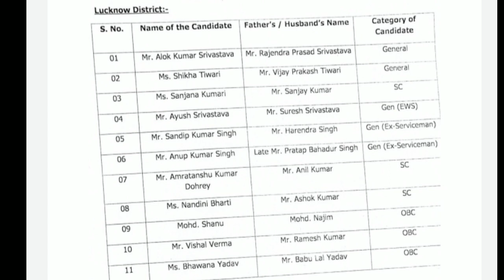Pnb Peon Result 2022 | Pnb Peon Result pdf download 2022 | Pnb Chaprasi Bharti result 2022 update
Pnb Peon Result 2022 | Pnb Peon Result pdf download 2022 | Pnb Chaprasi Bharti result 2022 new update

यदि टेलीग्राम नही है तो हमारी वेबसाइट से pnb peon result 2022 pdf downlaod करें